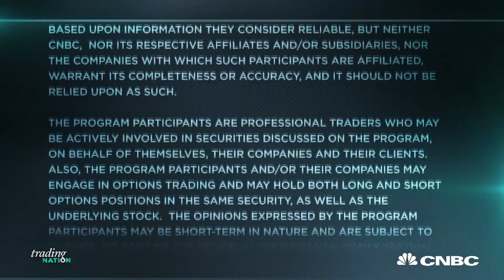In A US-China Trade War, Apple And Nike Have Much To Lose: Pro | Trading Nation | CNBC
Chad Morganlander of Washington Crossing Advisors says that if the US sanctions China, multinational companies will be hit hardest.